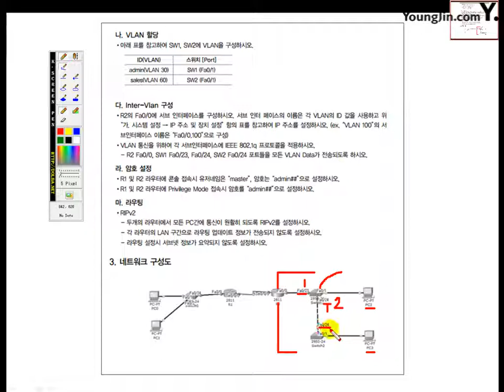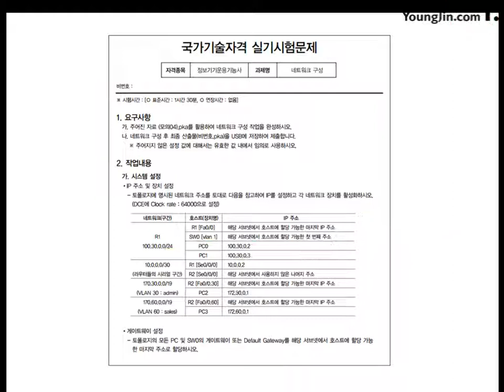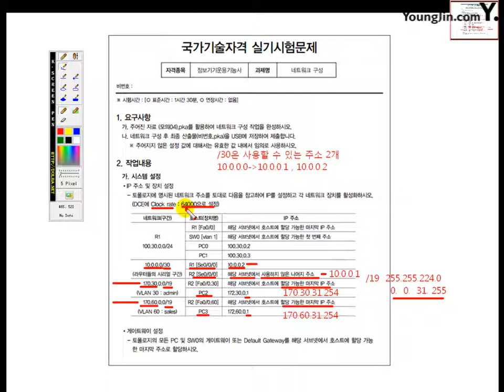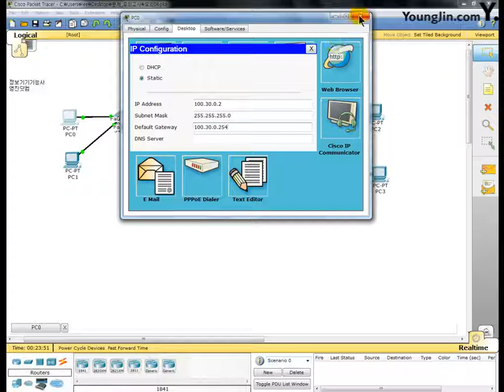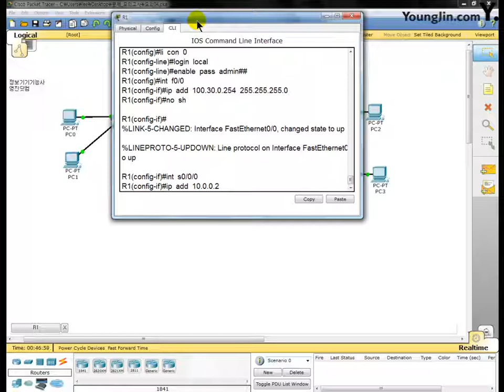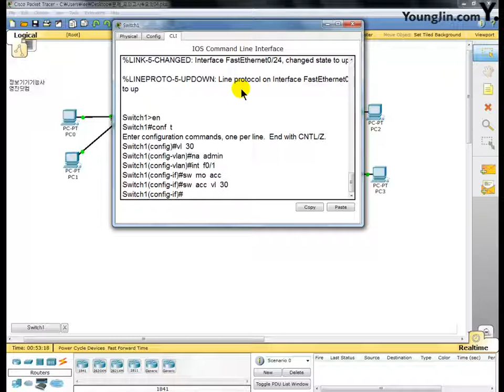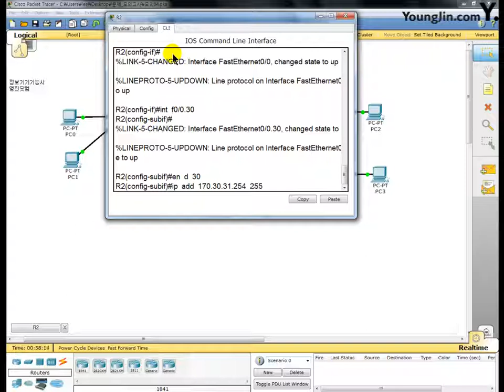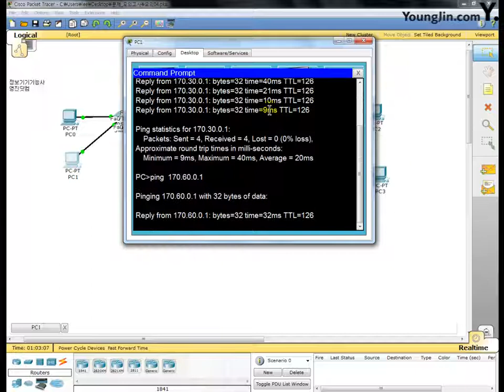[정보기기운용기능사 실기] part3 모의고사 문제4